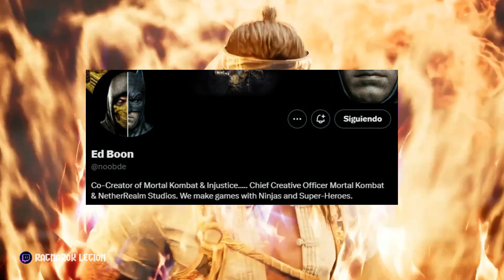MOTARO, KINTARO Y DEPREDADOR PJ CAMEO! | Mortal Kombat 1 | Gameplay Español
Bienvenido Hermano de Acero! Si disfrutas del contenido y quieres ayudarme con alguna colaboracion dale clic a este enlace, todo lo recibido sera destinado para mejorar la calidad del canal

Este canal esta dedicando al Gaming: Gameplays, Guias y Novedades
También tocaremos temas de interés de otros juegos que sean pedido por los subscriptores!
Espero te guste el contenido de mi canal! Que los dioses guié tu camino hacia el Valhalla  💪🍺 Skål